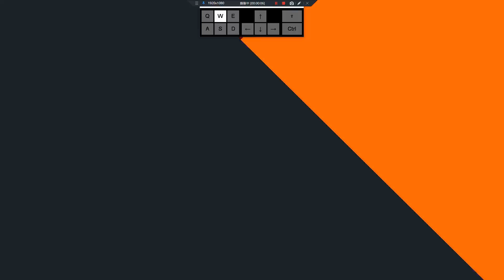The Crew 2 - 幽靈公路 # DD ( FENDER VERO )